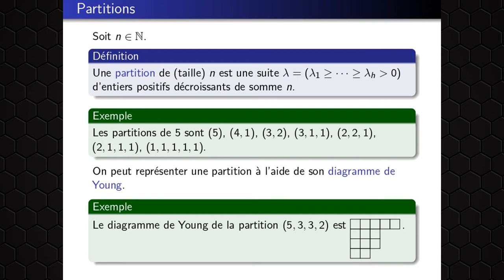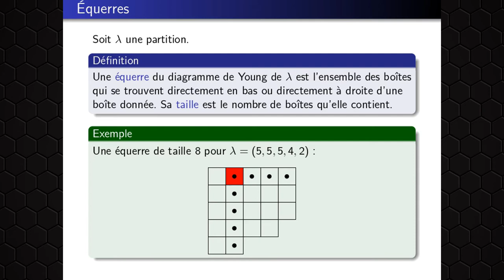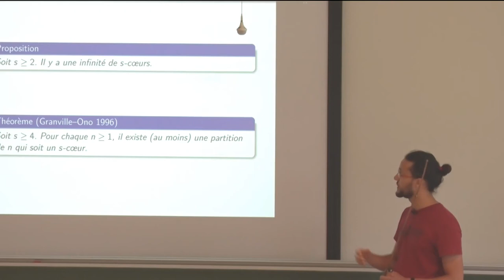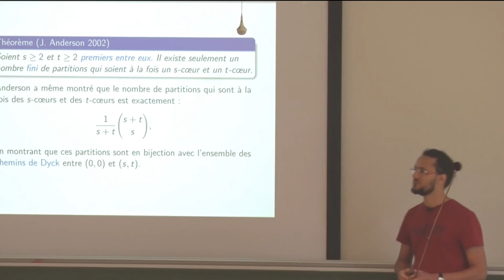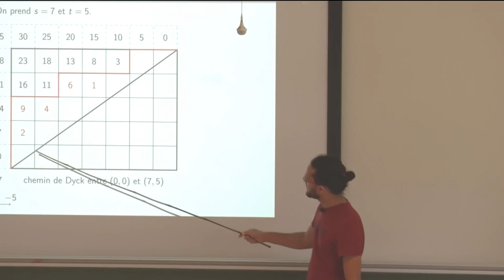Salim Rostam - Deux cœurs, c'est trop !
Les partitions d'entiers sont des objets classiques en combinatoire. Ces quantités, qui peuvent être vues comme des sortes d'escaliers, apparaissent notamment en théorie des représentations du groupe symétrique. C'est dans cette théorie qu'a été introduite la notion de partitions s-cœurs (le terme anglais original est s-core partitions), où s est un entier positif. On peut facilement montrer qu'il y a une infinité de partitions s-cœurs. En revanche, en 2002 la mathématicienne américaine Jaclyn Anderson a montré que si s et t sont premiers entre eux alors il n'y a qu'un nombre fini de partitions qui sont à la fois des s-cœurs et des t-cœurs. Elle a de plus obtenu le nombre exact de ces partitions, en construisant une bijection avec un ensemble de chemins de Dyck.